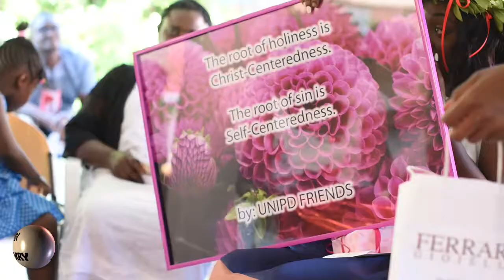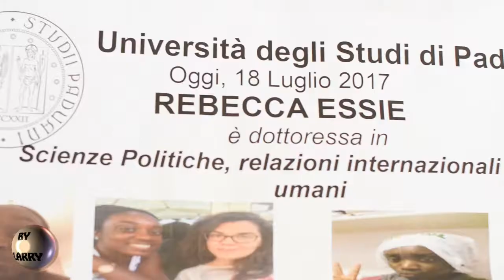Becky's Graduation clip!!!